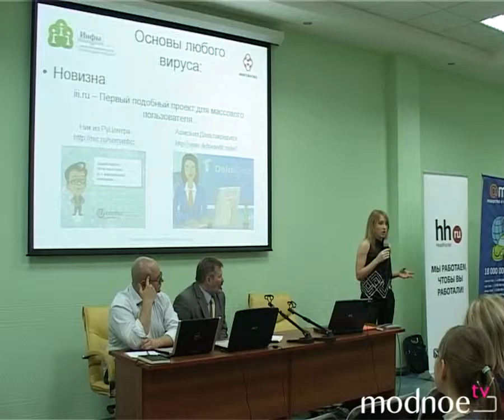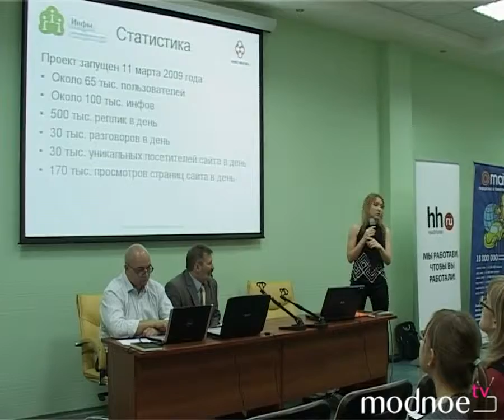Вторая PR в Интернете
Промо-ролик